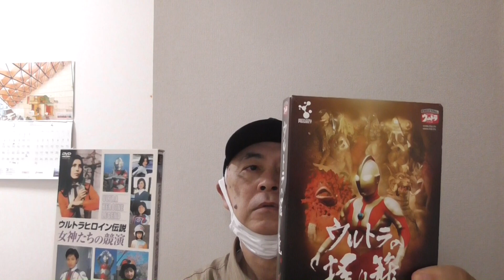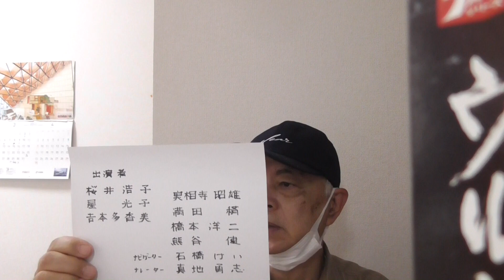DVD紹介「女神たちの競演」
ジェネオンから2005年に発売されたDVDの紹介です。